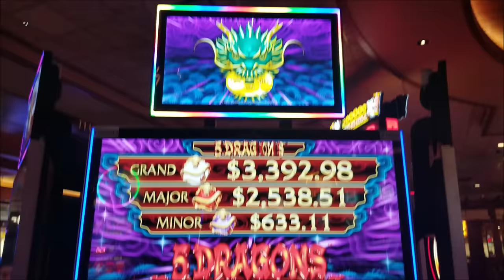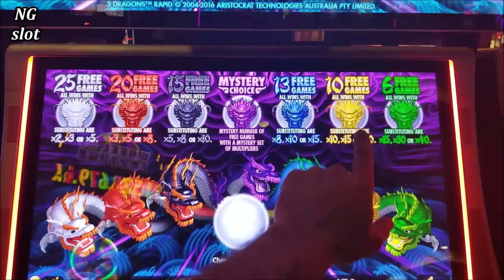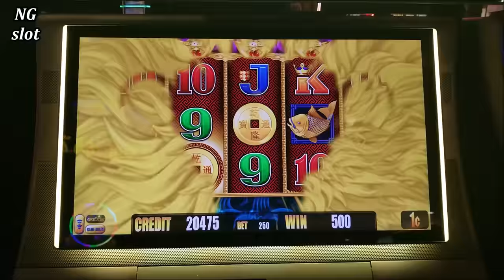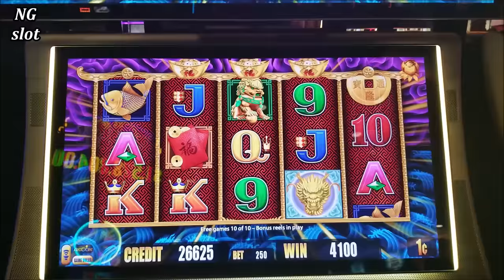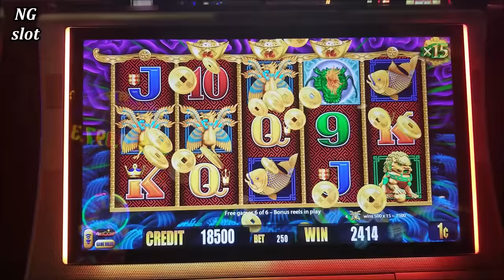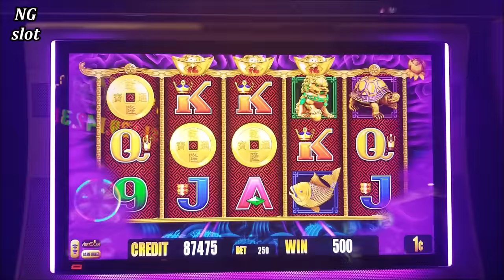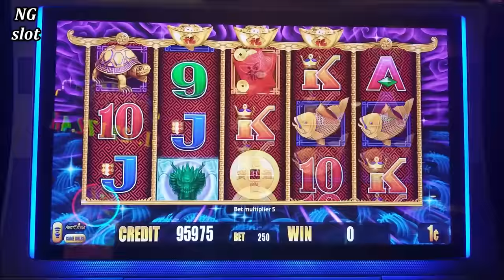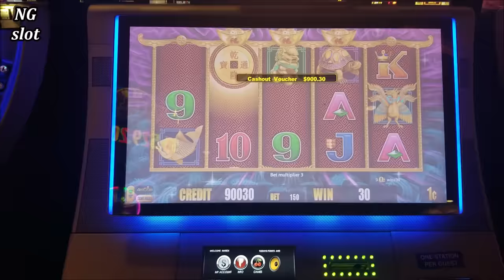5 Dragons Rapid Slot Machine MEGA BIG WIN | ★FANTASTIC SESSION★ 21 Times BONUS Won| NON STOP BONUSES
New 5 Dragons Rapid Slot Machine SUPER BIG WIN.  Handpay Jackpot , Giant Slot Win,Slot Machine Big Wins, Mega Big Wins, Massive Wins,Videos Playlist`